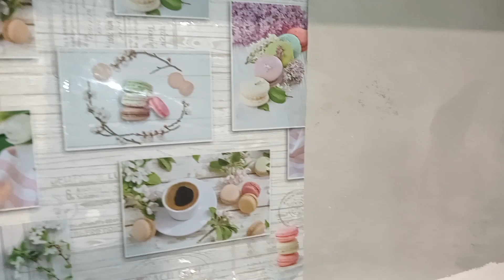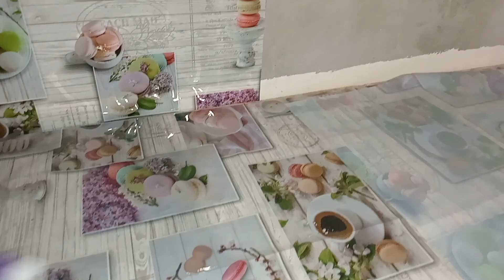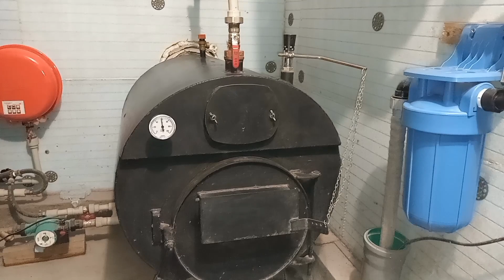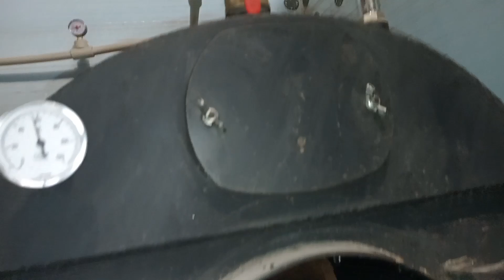Зробили Опалення Будинку .Дров'яний котел